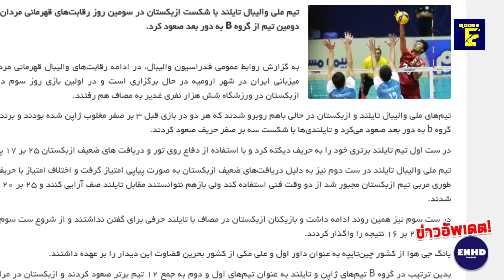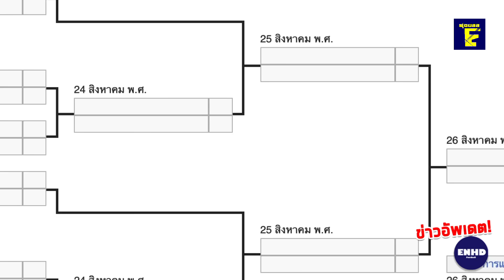ด่ายับเจ้าภาพ สื่ออิหร่านทึ่ง ไทยไล่ตบไม่ยั้งดับเสียงโห่! สะใจ!ชนะอุซเบหมดสภาพ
ด่วน!สะใจ ไทยไล่ตบไม่ยั้งดับเสียงโห่ สื่ออิหร่านทึ่ง ชนะอุซเบหมดสภาพ โค้ชปากยิ้มไม่หุบ